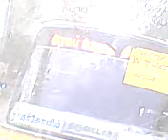Travelling to Carmel school Nagercoil for Devasagayam pillais saint nominating Holy function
kappukadu church function